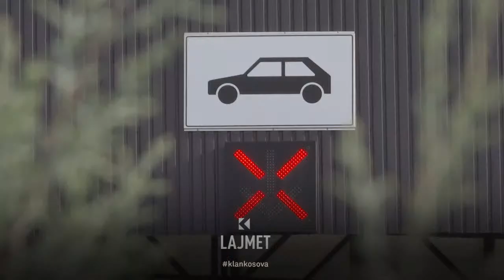Kosovë-Serbi - Serbët bllokojnë kufijtë me Kosovën